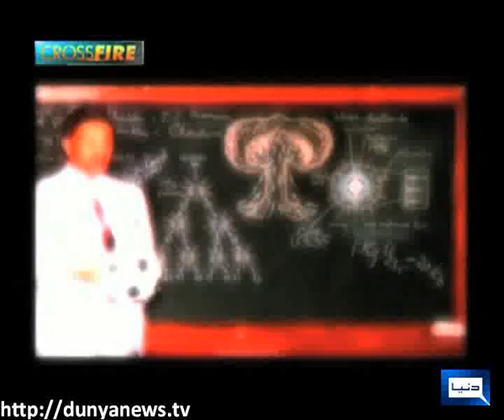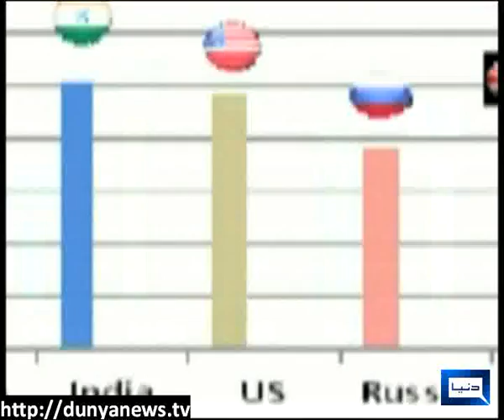Dunya News-CROSS FIRE-28-05-2012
Zafar Ali Shah, Nadeem Afzal Chan & Andleeb Abbas join Maher Bukhari to discuss Nuclear Pakistan's Democracy & Economy